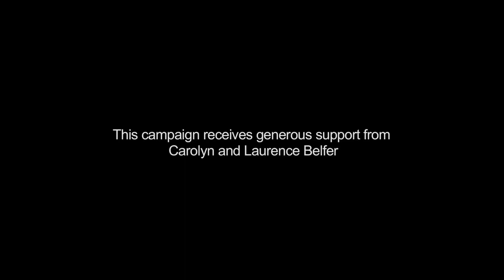Juliette Kayyem on Veterans || American Conversation Essentials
Harvard Kennedy School lecturer Juliette Kayyem talks about the challenges of reintegrating America's war veterans.

Harvard Kennedy School (HKS) and the 92nd Street Y (92Y) in New York City present American Conversation Essentials, a series of short videos featuring HKS faculty members designed to deconstruct critical policy issues relevant to voters and the country this election year.